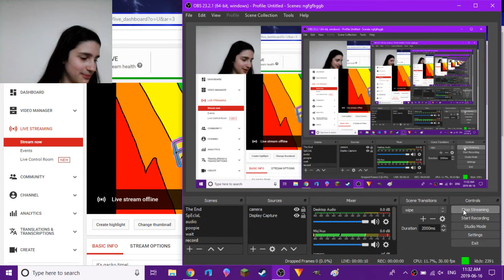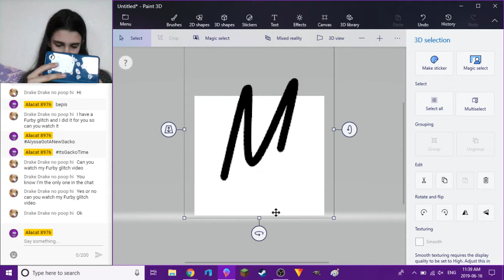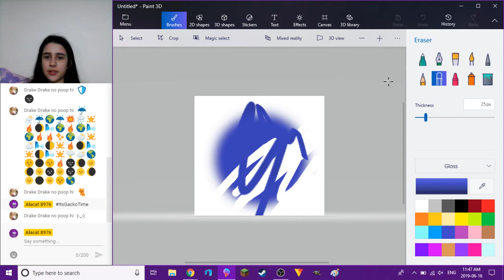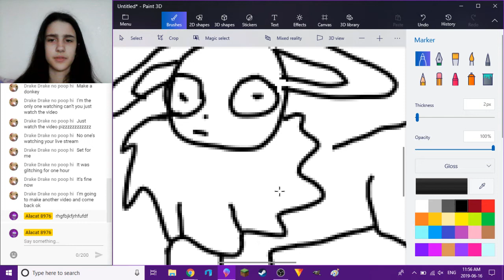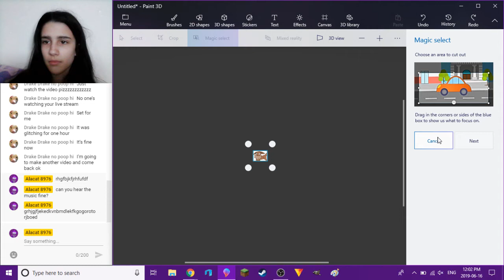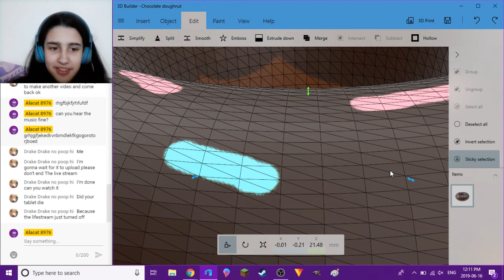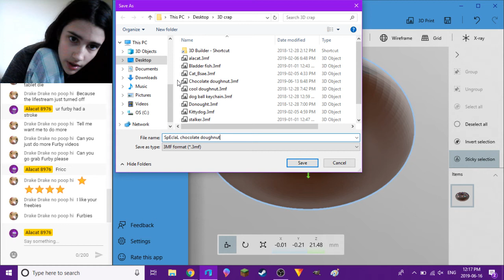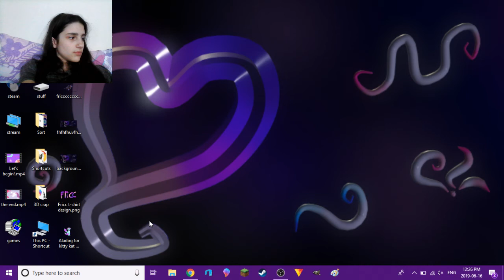it's gacko time!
FREE BACKGROUNDS!
HOLY CRAP!

FREE PROFILE PICS!

Submit your design for fijit's new look!